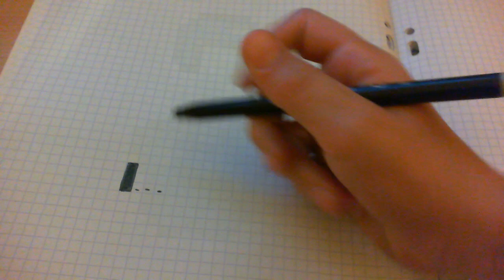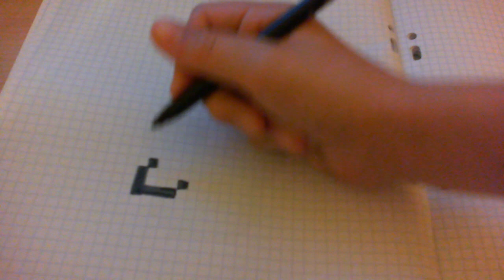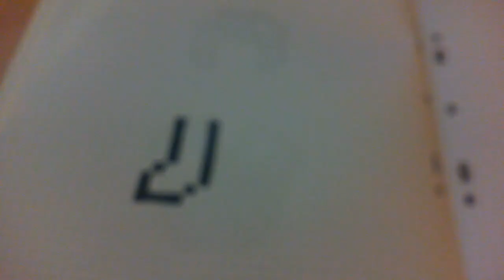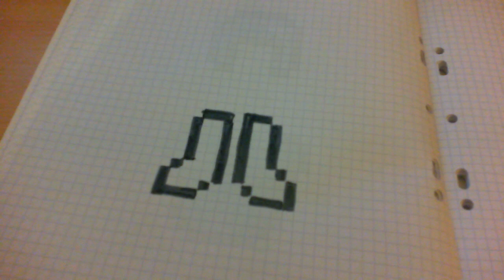Tuto: comment dessiner des bottes en diamant de minecraft (PIXEL ART)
Description: si vous aimer se jore de vidéo N'hésitez pas à vous abonnée( ͡° ͜ʖ ͡°)